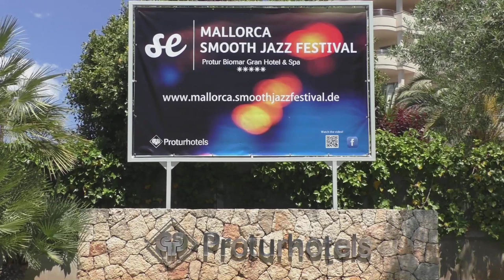PETER WHITE - Live in Spain @ 8th Mallorca Smooth Jazz Festival 2019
Guitarist Peter White performing live at the 8th Mallorca Smooth Jazz Festival 2019.

SETLIST:
00.  Intro  00:00
01.  PETER WHITE - Midnight In Manhattan (Perfect Moment, 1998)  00:16
02.  PETER WHITE - Bright (Good Day, 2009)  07:08
03.  PETER WHITE - Caravan Of Dreams (Caravan Of Dreams, 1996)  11:33
04.  PETER WHITE - Groovin' (Groovin', 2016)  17:41
05.  PETER WHITE - I Say A Little Prayer (Glow, 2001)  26:08
06.  PETER WHITE - Papa Was A Rolling Stone (Cover Version / Original: The Temptations, 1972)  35:26
07.  PETER WHITE - My Prayer (Perfect Moment, 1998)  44:20
08.  PETER WHITE - Head Over Heals (Smile, 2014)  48:51
09.  PETER WHITE - Time Passages / Here, There And Everywhere (Groovin', 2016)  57:31
10.  PETER WHITE - San Diego (Perfect Moment, 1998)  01:02:27
11.  PETER WHITE - Bueno Funk (Glow, 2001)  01:05:28
12.  PETER WHITE - Do I Do (Groovin', 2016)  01:12:33

FESTIVAL: Mallorca Smooth Jazz Festival 2019 (The Soul, Funk & Jazz Party in Sa Coma).
LOCATION: Sa Coma, Mallorca, Spain.

GUITAR: Peter White (GB).
BASS: Orefo Orakwue (GB).
KEYBOARDS: Oli Silk (GB).
DRUMS: Westley Joseph (GB).
SAXOPHONE (Songs 3,4,5,8,11): Jeff Ryan (USA).
GUITAR (Songs 6,7,8): Dave Ital (GB).
TRUMPET (Song 6): Matthias Beckmann (Germany).

VIDEO PRODUCTION: Wolfgang Wirtz (Germany).